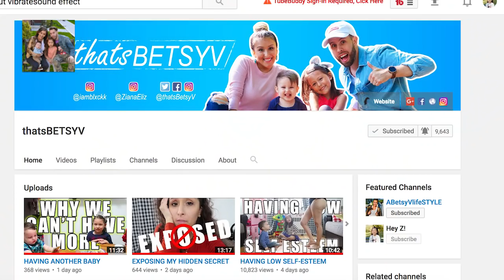MARRIAGE PROPOSAL... I SAID NO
The time I got a marriage proposal from my boyfriend and I said no. My cousin is getting married to her fiance and we talk about how we almost got married! I didn't say yes, it's a huge decision and so many questions emerge. Do I believe in having a soul mate? Not sure...